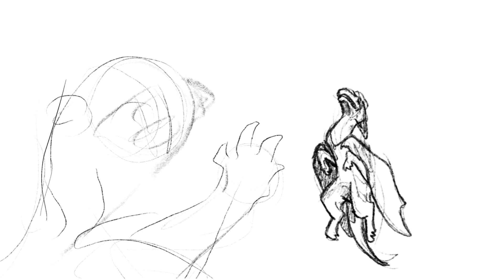Worlds Smallest Violin|Part 23|WIP